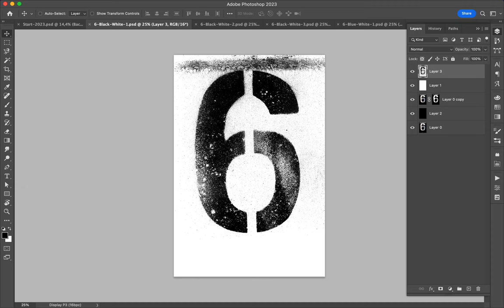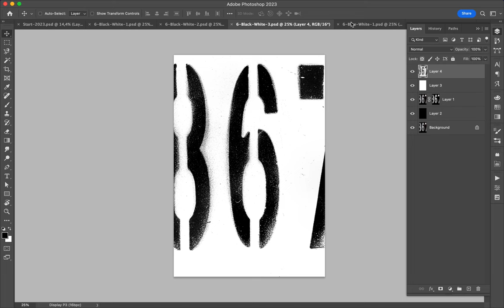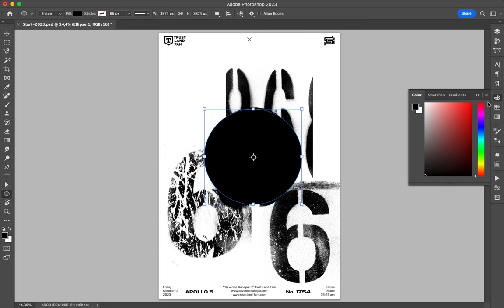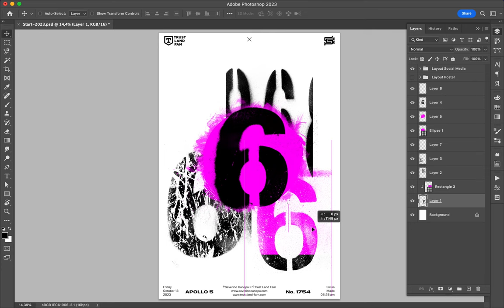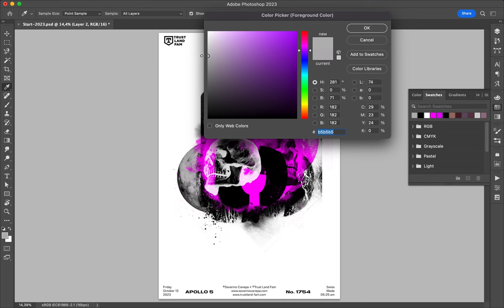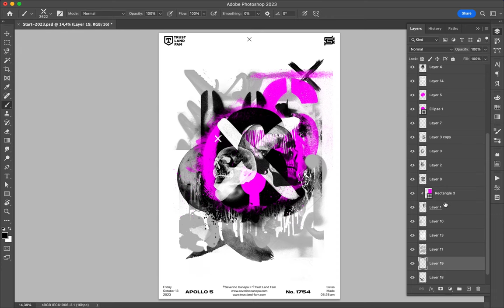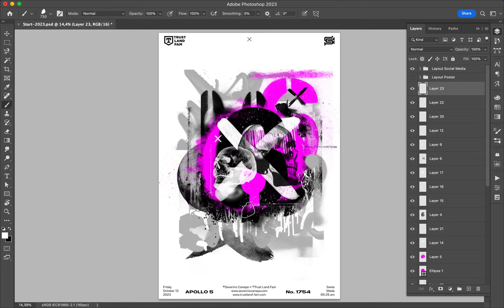Poster Speed Art 1754 Six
I used dusty, trashed, distressed elements to compose "Six" Poster.